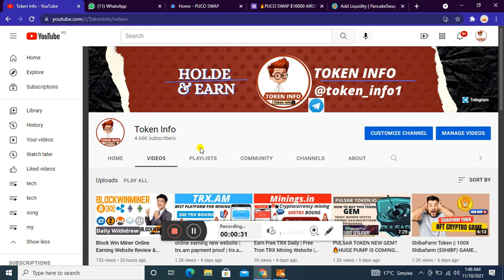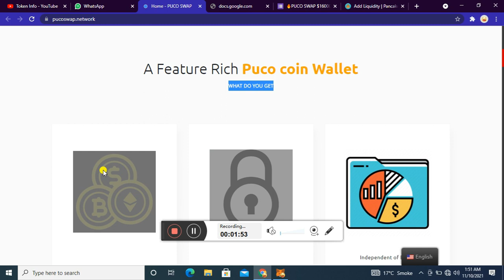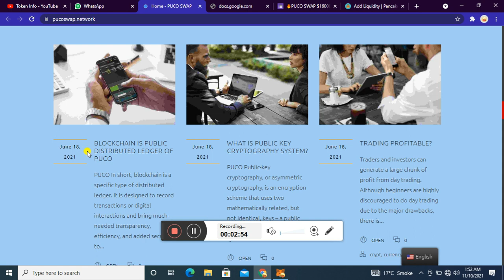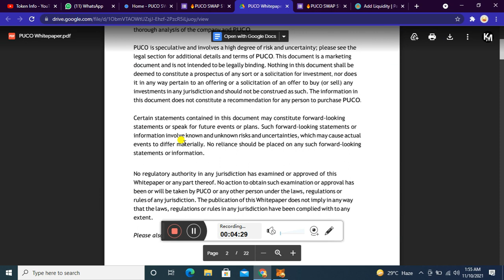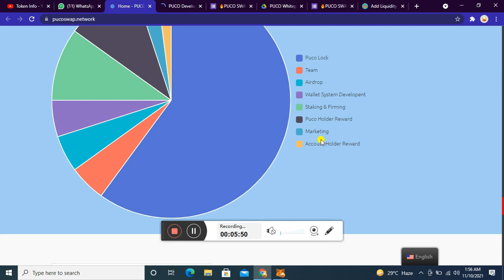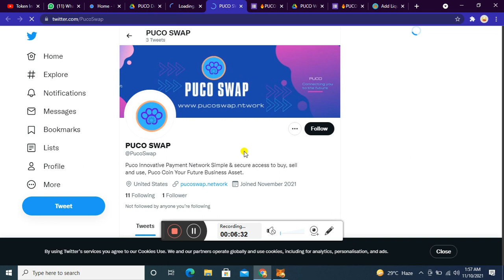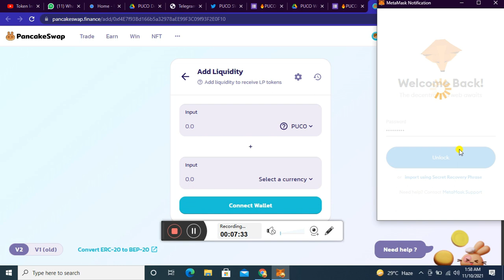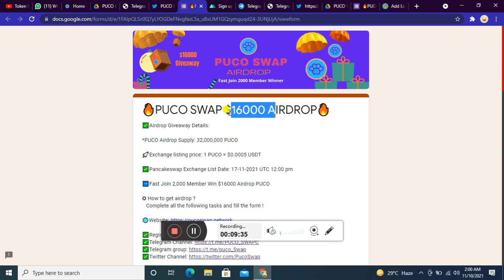How to buy puco token || pucoswap.network full review || how to join airdrop pucoswap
Regard BY:👇👇
Token info